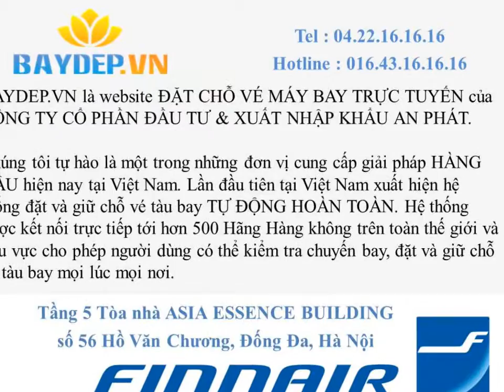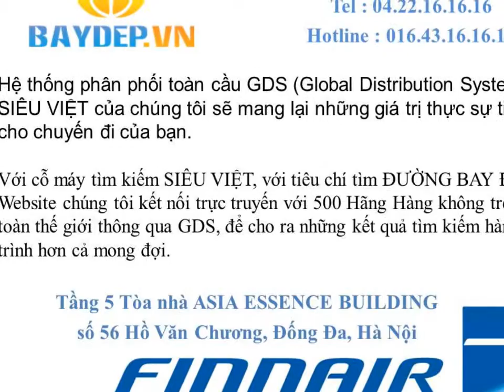Bắc Kạn: Phòng vé Finnair uỷ quyền chính hãng ở Bắc Kạn, vé Finnair giá rẻ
2). Gọi điện qua số Hotline : (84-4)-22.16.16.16 / (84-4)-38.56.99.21 ; 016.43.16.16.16
3). Nhắn inbox qua Facebook
4). Tới trực tiếp văn phòng : Tầng 5 Tòa nhà ASIA ESSENCE BUILDING, số 56 Hồ Văn Chương, Đống Đa, Hà Nội.